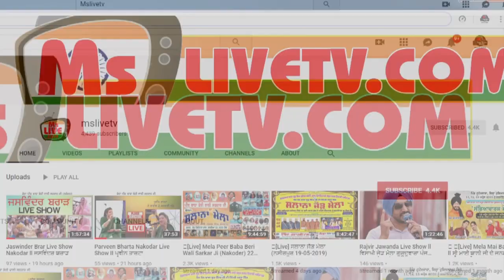Korala Maan ਤੇ Yasir Hussain ਸ਼ਾਇਰੀ ਕਰਦੇ ਹੋਏ